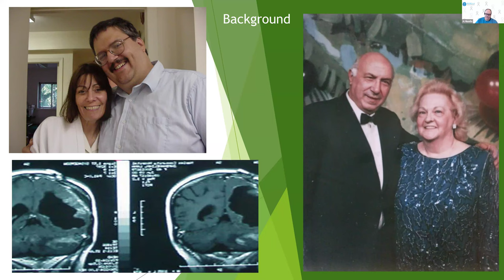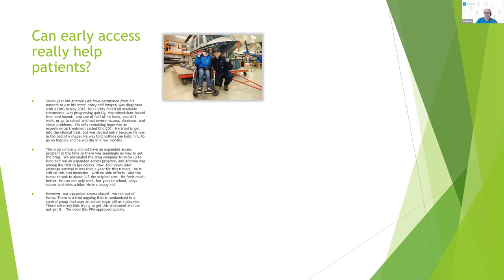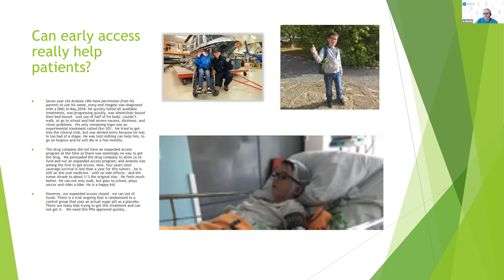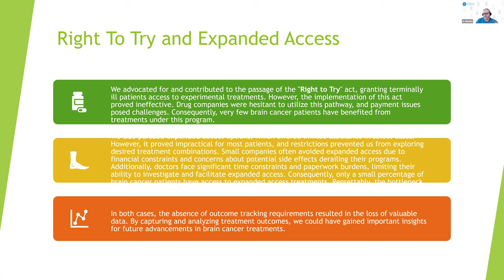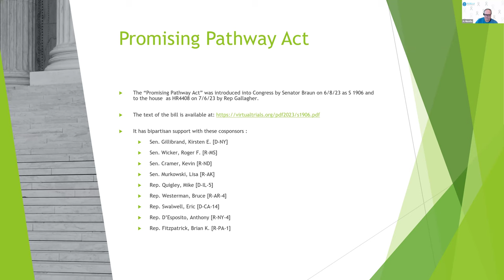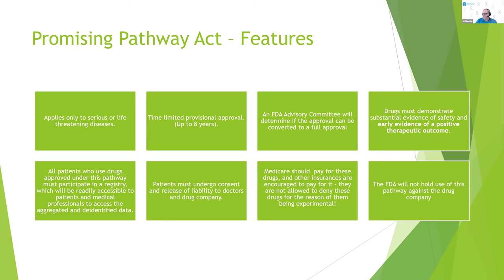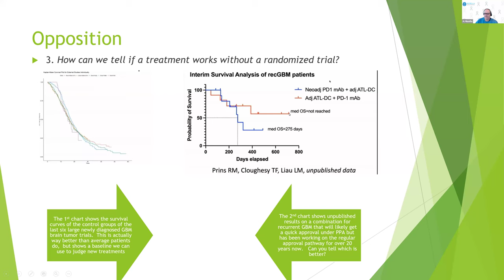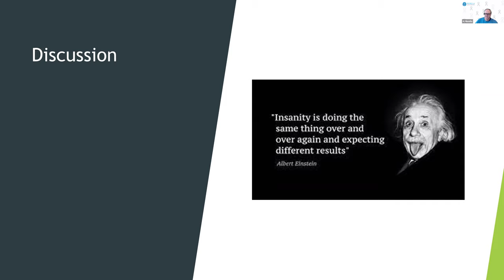Reengineering Clinical Trials - The Promising Pathway Act (Al Musella)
“In my opinion, it's impossible to run a valid phase 3 trial in the United States right now.” – Al Musella

“Insanity is doing the same thing over and over again and expecting different results.” – Albert Einstein

“The difference is, instead of doing a phase 3 trial, you're letting anybody participate in this virtual trial. So it's basically just a different way of doing the phase 3 trial...For the first time in history, we'll know how a treatment performs in the real world as every patient is tracked in a learning system.” – Al Musella

Promising new legislation to transform the FDA drug approval process 00:00:02
Glioblastoma diagnosis and treatment in 1992. 00:01:03
Cancer treatment and advocacy efforts. 00:02:56
A drug that helps brain cancer patients with limited access. 00:08:03
Drug development & access restrictions. 00:13:31
Drug approval pathways & their challenges. 00:16:39
Clinical trials & FDA approval for cancer treatments. 00:22:45
Clinical trials for glioblastoma treatment. 00:27:27
Accelerating drug development for glioblastoma. 00:29:34
Improving cancer treatment through data analysis & patient consent. 00:35:48
Accelerating drug development for rare & aggressive cancers. 00:41:28
Brain tumor advocacy & legislation. 00:46:47
Using a database to improve cancer treatment outcomes. 00:51:55
Using real-world evidence for drug repurposing. 00:57:58

Meeting Summary
Advanced cancer patients and their caregivers, especially those diagnosed with an aggressive cancer with few treatment options, face a number of challenges:

● There may be many promising new therapies, but you can’t access a lot of them in a combination. You have to pick and choose which ones you're going to pursue.
● If a treatment doesn't work and your disease is very aggressive, you have to pivot quickly to the next one.
● The current drug development process is too slow and costly for rare diseases, yielding few new treatments.
● Only a very select few, about 5% of the population, can access clinical trials, which can offer many advantages over standard treatments.

One of the ways to address the regulatory hurdles to accessing treatments and accelerate treatment development is through policy and regulatory changes. A key initiative to drive these changes is “The Promising Pathway Act”, pending legislation which will create a conditional approval pathway for the FDA. After you see that a drug is safe, and it has the effect you want it to have (Phases 1 and 2 of the three-phase regulatory approval process), it would get a conditional approval. Any doctor could prescribe it, and insurance would handle it like any other approved drug. Any patients who use these drugs would be followed as if they're in a clinical trial. We would learn from every patient. We would continue the research. The only difference from the standard pathway is that it's more flexible, where you can do combinations if you like, and any patient could get access.

Al Musella is uniquely qualified to describe the issues behind the need for "The Promising Pathway Act" and what the changes might mean to patients and caregivers. He founded the Musella Foundation, which offers comprehensive resources including videos, written information, discussion forums, patient navigation services, and advocating for change in the system. They have been conducting a study on brain tumor patients since 1993, focusing on the treatments received and the outcomes, with the aim of identifying more effective treatment combinations. Al was personally motivated by his family's experience with brain cancer and has been instrumental in creating an online database of clinical trials. The foundation also encourages participation in their brain tumor Virtual Trial, which tracks patient outcomes, and seeks support through updates on treatment options, spreading the word, advocating for change and donations to sustain these vital projects.

The discussion includes:
What are the problems with the current FDA approval process, especially phase 3 trials?

Getting access through newer alternative pathways (“Right to Try” and “Expanded Access”).

How the Promising Pathway Act helps solve the problems with the current process.

What you can do to promote the Promising Pathway Act.